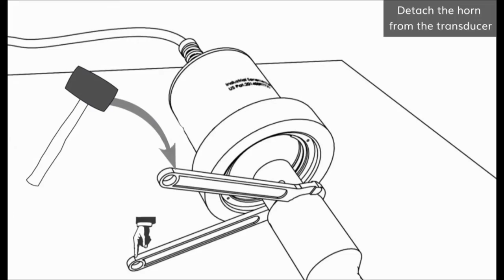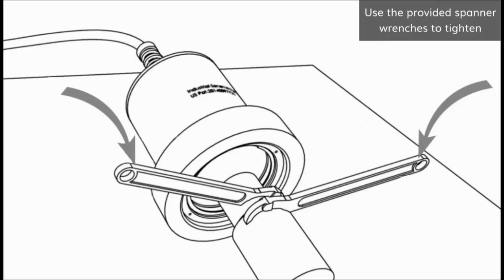Flow-Through Ultrasonic Processor, LSP-500: Disassembly & Assembly Procedures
This video illustrates the disassembly and assembly procedures for the laboratory-scale ultrasonic liquid processor, LSP-500, configured in the flow-through mode. The system is designed for small-scale process testing and optimization. It is based on Barbell Horn Ultrasonic Technology (BHUT), which permits constructing large-capacity ultrasonic liquid processors operating at high ultrasonic amplitudes, making it possible to bridge the gap between laboratory research and its industrial implementation. Some application examples include the production of nanoemulsions, nanocrystals and liposomes for pharmaceutical, cosmetic, food, ink, paint, coating, wood, metalworking, nanocomposite and fuel industries, as well as wastewater purification, plant oil extraction, beverage sterilization, production of biofuels, crude oil desulphurization, liquid degassing, cell disruption, and many more. Further information is available at:

INSTRUCTIONS CORRESPONDING TO TIME MARKER 4:41

1. Turn on the generator;
2. Press the AMPL button and use the up and down arrows to set the amplitude to 50%;
3. Press ENTER;
4. Press the Stop/Start button to activate the ultrasound;
5. Press the ENTER button four times to get to the Power reading screen. Power reading should be under 15 W;
6. Press the Stop/Start button to deactivate the ultrasound;
7. Repeat the same test at 100% amplitude. Power reading should be under 30 W;
8. If the Power reading is higher, disassemble and reassemble the horn with transducer, tightening the connection;
9. Turn off the generator when finished.

INSTRUCTIONS CORRESPONDING TO TIME MARKER 6:13

Repeat the tests described above, at 50 % and 100 % amplitude settings. The power reading values should be under 20 W and 40 W, respectively.